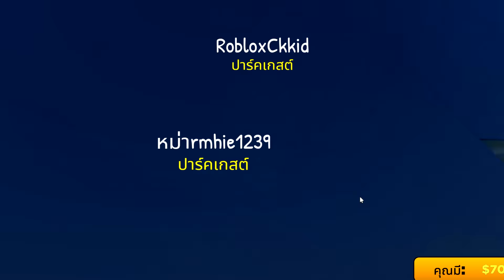รถไฟเหาะสูงที่สุดในโลก 🎢 Roblox Tree Tops Theme Park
วันนี้พี่ฝน พี่เอกเล่นเกม Roblox Tree Tops Theme Park สวนสนุกสุดมัน ในเกมนี้มีเครื่องเล่นมากมาย เช่น ชิงช้าสวรรค์ บ้านผีสิง รถไฟเหาะตีลังกา มาสนุกกับพี่ฝนพี่เอกนะคะ 🎈🎆